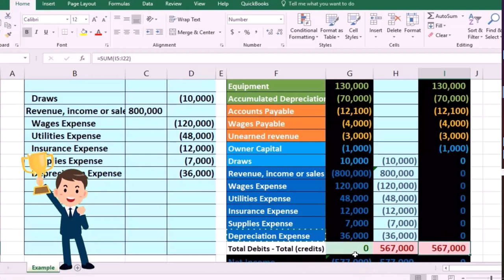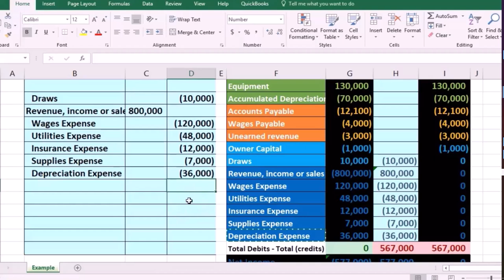Ensuring Balance, Final Adjustment Closing Process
In this video, we'll show you how to make final adjustments to ensure your accounts are balanced before closing. Follow our step-by-step guide for a smooth and accurate closing process.